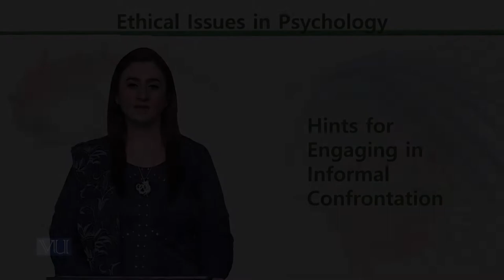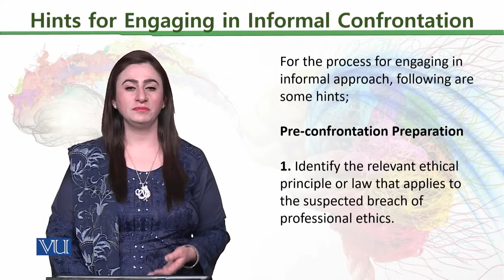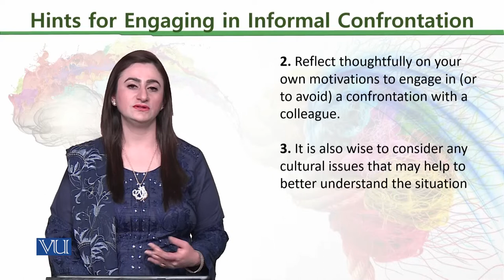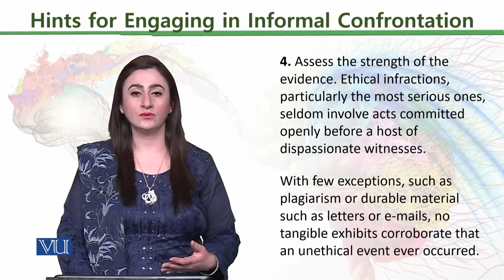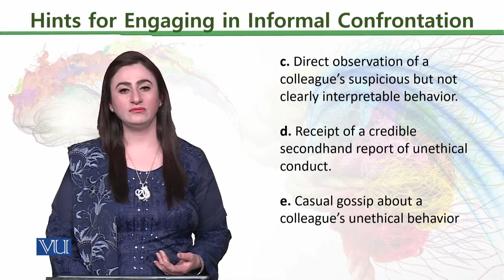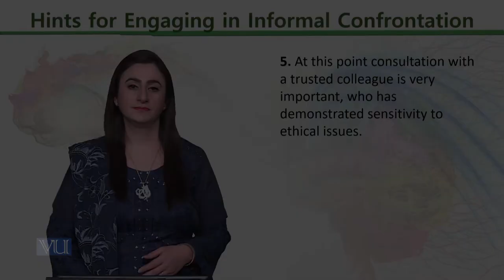PSY611_Topic187 | Ethical Issues in Psychology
Hints for Engaging in Informal Confrontation,